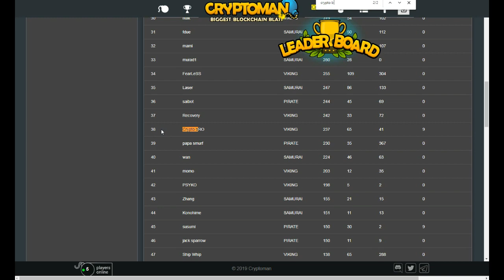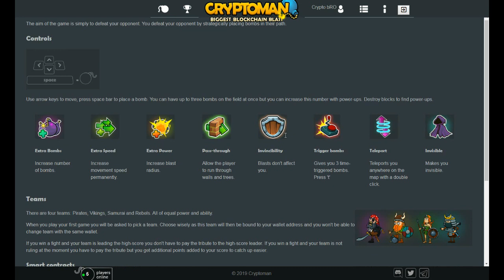Gana crypto con CryptoMan.app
¡Gana crypto jugando este juego +60 tron bono de bienvenida!!!
EL TORNEO ACABA 09/11/2019 entra para poder ganar uno de los premios +30 monedas seran agregadas al juego con timepo!!!